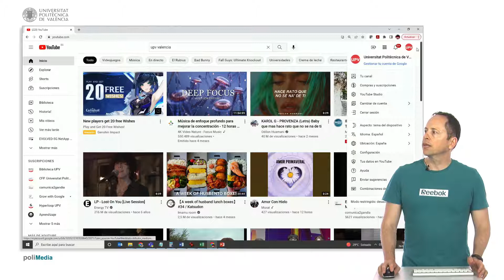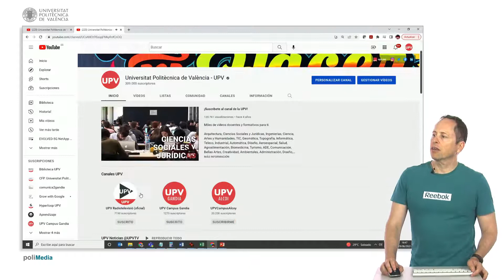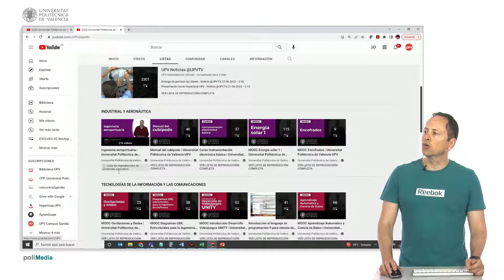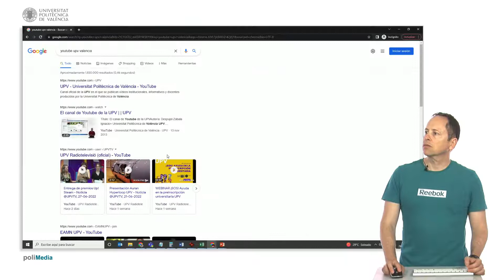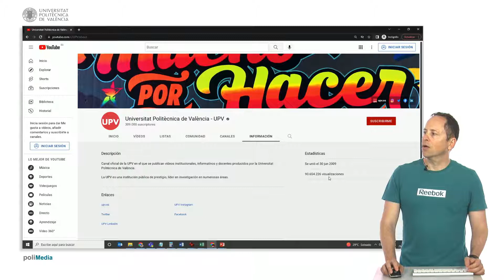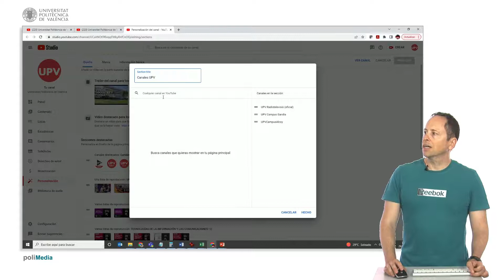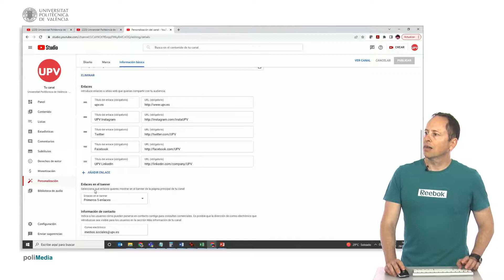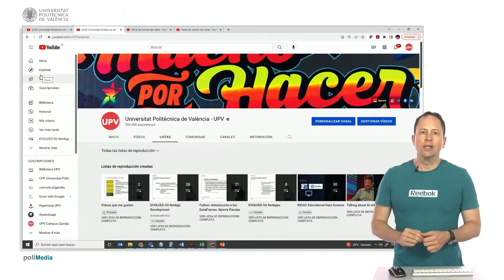Canal de YouTube | 47/141 | UPV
Título: Canal de YouTube

Descripción: Despujol Zabala, Ignacio;

Se describe un canal de YouTube y sus diversas opciones

Descripción automática: En este video se explica cómo utilizar un canal de una plataforma de videos. Al tener una cuenta en la plataforma, automáticamente se puede tener un canal. Se puede personalizar la imagen del banner y el logo del canal. Además, se pueden agregar marcas de agua en los vídeos que aparecerán encima de todos los contenidos visuales. En el canal se puede seleccionar un video inicial y elegir los canales a los que se está suscrito que se mostrarán en la portada. También se pueden organizar los videos por los más recientes o más populares. Se pueden crear listas de reproducción personalizadas con vídeos propios o de otros, lo cual es útil para fines educativos. En la sección de comunidad se pueden ver y añadir comentarios y publicaciones. Para personalizar el canal se pueden cambiar detalles como la dirección de correo electrónico y añadir enlaces. En el estudio de creación de contenido se puede gestionar el contenido y acceder a estadísticas y otras opciones.